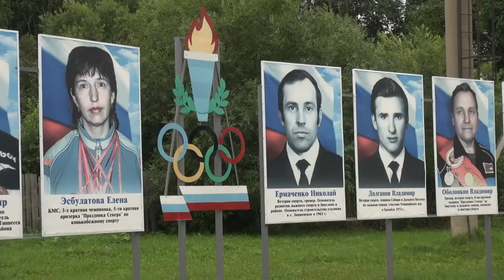Рабочая поездка Дмитрия Крикорьянца в северные районы Омской области